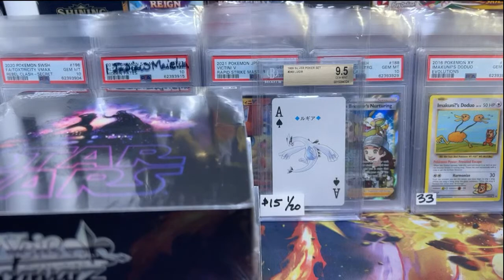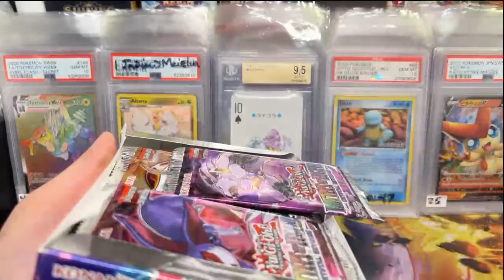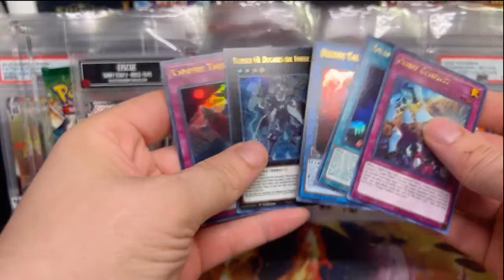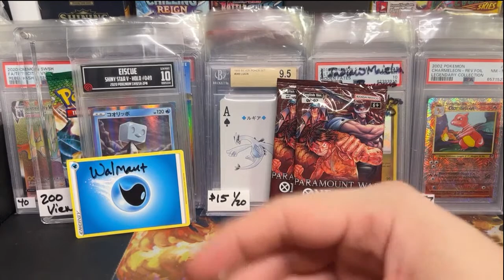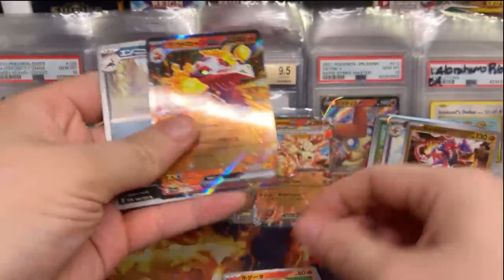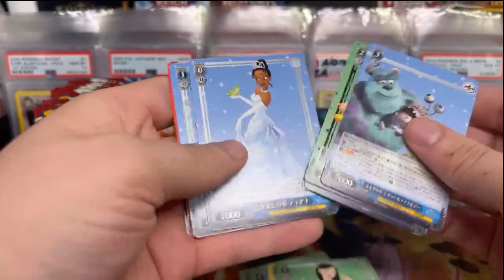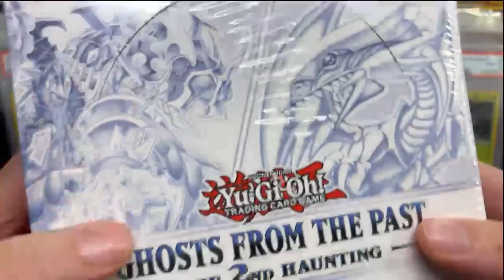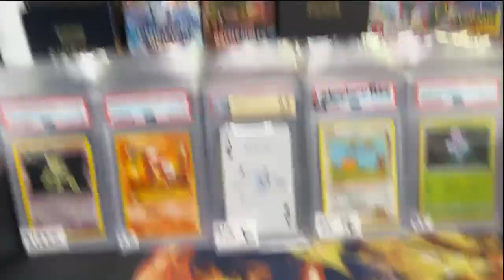DISNEY 100 WEISS - STAR WARS WEISS RESTOCK - LUGIA BREAK - ULTRA PRISM BREAK - LIVE CARD SHOP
POKEMON - WEISS - SPORTS - YUGIOH - FINAL FANTASY - DRAGONBALL

*** PAY HERE ***
1. Add up what you want to buy
2. Leave a message explaing your order
3. TELL ME IF YOU HAVE A BAG
4. "Bulk" cards are always removed
►BITCOIN - 3Fcyr3dvYBsKLm1P32ib16CeHhJJojf1o8

*** SHIPPING ***
1. You dont have to ship for up to 1 year
2. When you WANT to ship, purchase shipping
USA - $9
International SMALL BAG - $20
International LARGE BAG - $40
International OVERSIZED - $80
I NEED YOUR PHONE NUMBER FOR INTERNATIONAL SHIPPING

*** TCC GRADING ***
Pre-Grade Appraisal - $8 - have me pick your best cards
Live Grade (immediate) - $20
Review Grade (1-2 days) - $18 - If the card grades poorly I write a review
Express (7 days) - $13
Bulk (2 months) - $8
Add on: Timestamp QR - $5
Add on: Details - $5 - I explain your grade in discord
*You must send me the timestamp in Discord, there's a channel called "timestamp"

*** SLAB-AWAY - FINANCING ***
1. Pay $45 dollars - ($25 fee + $20 down payment)
2. MUST be 50% paid by 3 months
3. MUST be 100% paid by 6 months
5. Cancel for $20 - you do NOT get the initial $25 back
6. You dont get a full refund if the card has fallen in price!!
7. Track your progress in slabaway in discord
8. Add 6 more months to your slabaway for $25

►BREAKS
Vintage Box Break - Base Set Unlimited - $670
Vintage Box Break - Sublist - $20  - chance to pull booster - 1:34
Box Break - S&M Ultra Prism - $20
Slab Break - BGS 9.5 Lugia Ace of Spades - $15 ~1:20
Mini Slab Break - Various slab $5
Pack Break -  Diamond Pearl - $17
Medium -

PokeBRUH - $20 - Raw Cards, Odds ~ 1:1
Live Custom - $20 - Mostly Slabs, Odds ~ 1:3 to 1:15
Large Mainlist - $50 - PSA 10 Misty's Gyarados 1st ~ 1:27
Large Sublist - $10 - Chance for Mainlist booster, Odds ~ 2:10

► RANDOM SINGLES
Mario Hanafuda - $2
Poker Card - used/mint - $10
Old Maid Pokemon - mint - $3

►BULK BOXES - Shipping Incl
Pokemon English - $50
Other TCG - $30

► POKEMON ENGLISH
Scarlet Violet - $6
Evolutions XY - $30
Steam Siege XY - $13
Crown Zenith - $8
Silver Tempest - $6
Lost Origin - $6
Pokemon Go ENGLISH - $6
Astral Radiance - $6
Brilliant Stars - $8
Fusion Strike - $6 NEW
Celebrations - $11
Evolving Skies - $14
Chilling Reign - $6
Battle Styles - $5
General Mills 25th - $4
Vivid Voltage - $6
Merlin Stickers series 1 - $6
Topps Series 1 SO
Topps Series 2 - $38 - Sticky
Topps First Movie - $69 GOOD

► POKEMON JAPANESE
Triple Beat - $6
Battle Region - $4
Scarlet Violet PROMO - $4
Base Set SCARLET - $6
Base Set VIOLET - SOLD OUT
Star Birth - $5
VStar Universe - $15
CHINESE VStar - $13
Paradigm Trigger - $5
Incandescent Arcana - $5
Lost Abyss - $5
Pokemon Go JPN - $5
Pokemon Go JPN Promo - $2

►WEISS SCHWARZ
Disney 100 Yrs - $12 NEW
Hololive Vol 2 JPN - $8
Hololive Vol 1 ENG - $8
Jobless Reincarnation - $7
Azur Lane JPN - SOLD OUT
Dragon Maid JPN - $5
PIXAR - $11
Sneaker Bunko JPN - $13
Seven Deadly Sins - $5
Adventure Time - $21
Slime vol 2 - $6

► DRAGONBALL Z
Power Absorbed - Coming soon 5
Fighter's Ambition - $6
Dawn of Z-Legends - $7
Realm of the Gods - $12

►YUGIOH
Legendary Collection 25th Ann - Coming Soon
Battle of Legends: Crystal Revenge - $4
Battle of Chaos - $4
Ghost of the Past Two - $8

►FINAL FANTASY
From Nightmares - $5
Resurgence of Power - $5
Rebellion's Call - $3
Emissaries of Light - $4
Crystal Dominion - $5
Crystal Abyss - $13
Soldiers Return - $16
Opus 1 - SOLD OUT 26

►ONE PIECE
Paramount War ENG - $13
Mighty Enemy JPN - $7
Paramount War JPN  - $8
Romance Dawn - Sold Out

►DIGIMON
2023 Dimensional Phase - $6
Double Diamond - $6
Classic Collection - $4

►STAR WARS
2022 Galaxy Chrome - $25
Weiss Star Wars - COMING SOON 5
1993 Galaxy  1 - $6
1994 Galaxy 2 - $8
1995 Galaxy  3 - $9

►SPORTS
NFL 2021 Five TCG - $2
NFL 2022 Panini Absolute Blaster - SOLD OUT 9
SOCCER - 2022 Panini Prizm World Cup Hobby - $59
NBA 2021-22 Panini Select Blaster - $8
UFC 2022 Hobby Box Booster - $65 CLEARANCE
MLB - 2022 Topps Gypsy Queen Baseball - $8

►OTHER CARD SETS
1993 TOPPS Sonic the Hedgehog - $35
1998 South Park - $28
Fortnite 1 - sold out 9
Super Mario - $8
Minecraft - $7
2004 WOTC GI JOE booster - $14 CLEARANCE
2000 Pukey-mon - $3
1989 Topps Ninja Turtles - $9
1989 Topps Nintendo Game Pack - $11
1982 Topps Donkey Kong - $8
Bandai Naruto Broken Promises - $34
Bandai Naruto Foretold Prophecy - $24
My Little Pony - 5 for $12

►CARD SUPPLIES
PSA Slab Magnetic Display $15
Booster Pack Magnetic Display - $14
1000 Card Grader Semi Rigids - $125